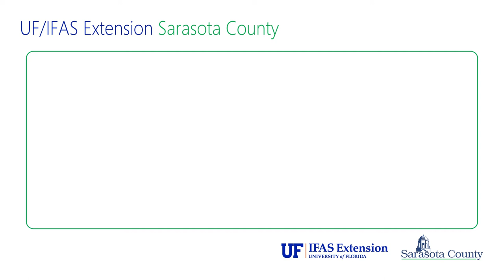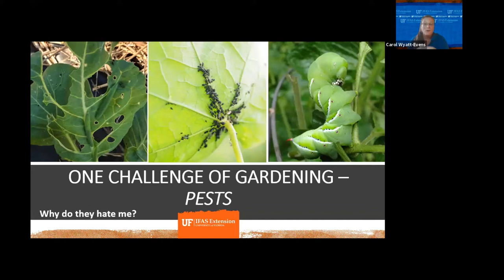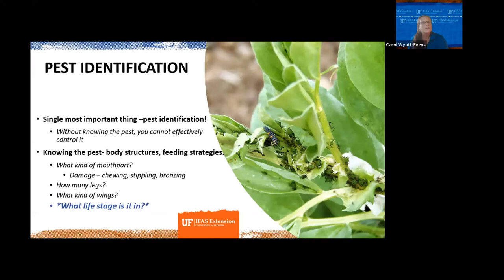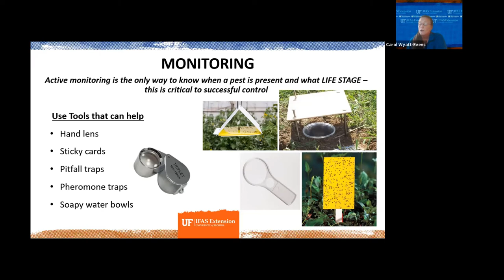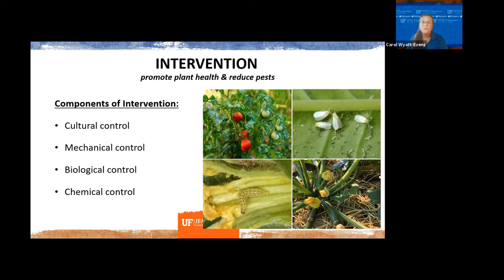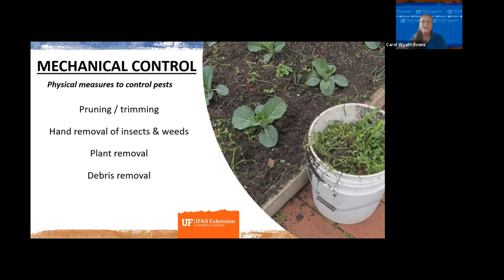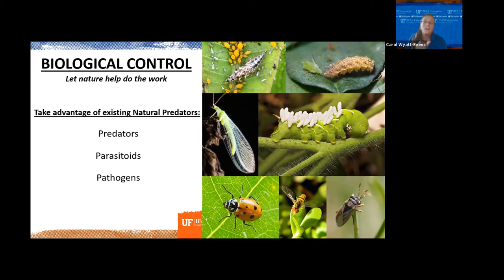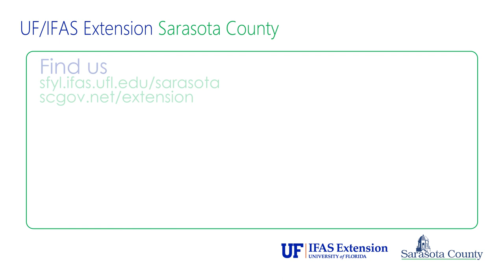Edible Gardening: Sustainable Pest Control (webinar series)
Get tips and techniques for safe, effective and lasting pest control in your garden, in this installment of our "Edible Gardening" webinar shorts.